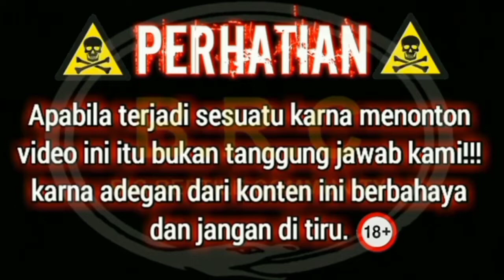HOAX❗KING COBRA MATI KARNA ULAR INI!!!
banyak perdebatan tentang ular satu ini yang katanya jika menggigit king cobra bisa mati . yu mari liat penjelasannya